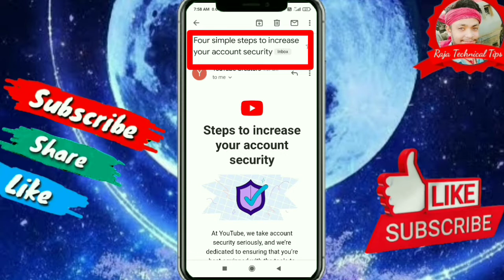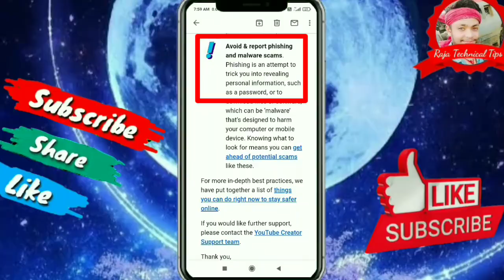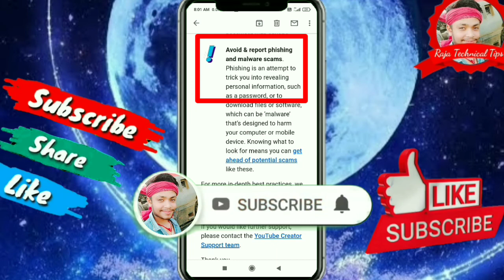Four simple steps to increase your account security l By Raja Technical Tips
Editing by:-  Raja Bhai

Chinnal Name:- Raja Technical Tips

News reporting , teaching, scholarship, and research fair use is a use permitted by copyright statute that might , educational  or personal information Non- profit educational or personal use tips the balance in favour of fair use.

accountsecurity Your Search Results - Four simple steps to increase your account security
Youtube New Email Four simple steps to increase
your account security in hindi
Four simple steps to increase your account security youtube email
Four simple steps to increase your account security new email
 Four simple steps to increase your account security